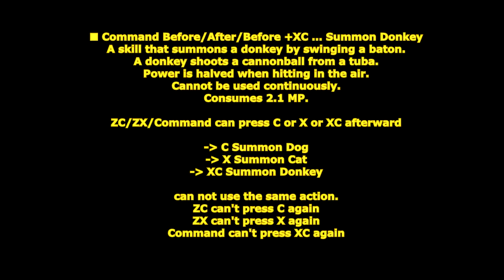[ GetampedX ] Acc Review - Bremen Tact